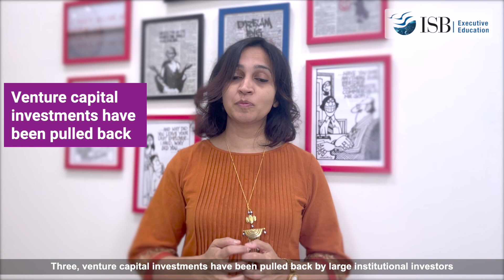Viewpoint: What Explains the Tech Slowdown | Prof Deepa Mani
While tech companies were the biggest beneficiaries of shifts in consumer behaviour during the pandemic, the current economic reality has compelled them to readjust their growth rates.

Deepa Mani, Professor of Information Systems, shares her Viewpoint on the ongoing tech slowdown and why the time is ripe for shaping new products, paradigms and business models.